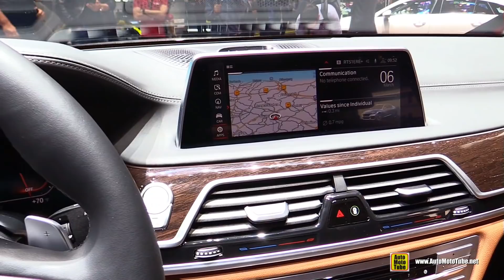2020 BMW 750Li xDrive - Exterior and Interior Walkaround - 2019 Geneva Motor Show